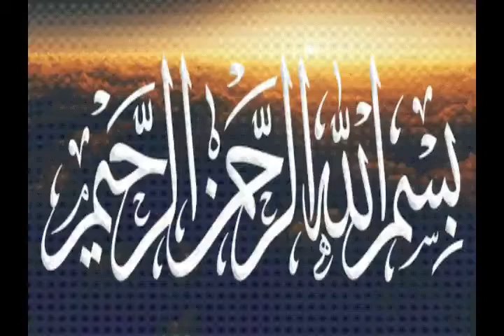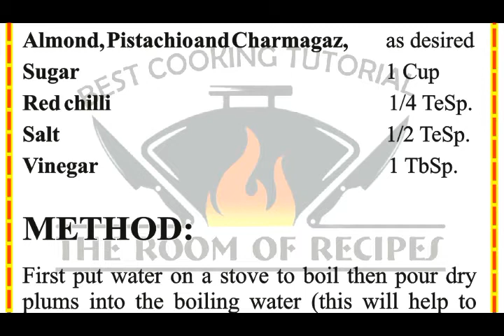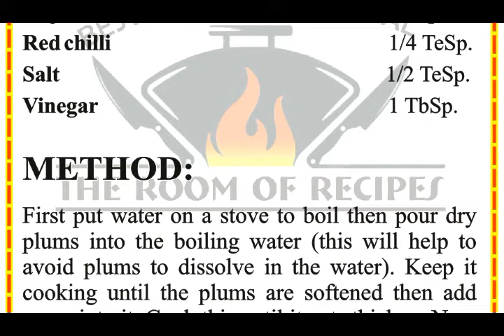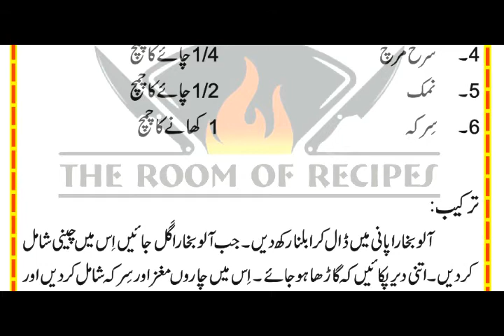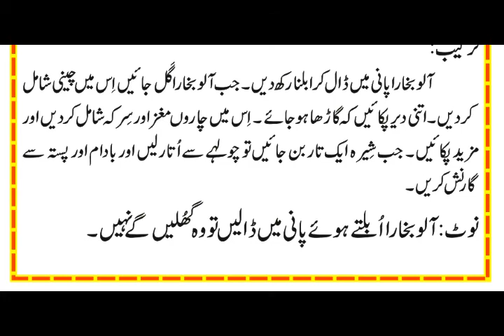Aaloo Bukhara Chatni (Dry Plum Sweet Sauce) "BEST COOKING TUTORIAL" آلوبخارا چٹنی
This video contains complete recipes along with measurements of ingredients in English as well as in Urdu.
اِس ویڈیو میں مکمل تراکیب اُردو اور انگلش دونوں میں دی گئی ہے

0:00 BISMILLAH
3:06 English recipe
4:37 Urdu recipe

Alu Bukhara Chatni
Aaloo Bukhara Chatni
Dry Plum Sweet Sause
Sweet Sauce
Meethi Chatni
Best Cooking Video      Best Cooking Videos
Best Cooking Tutorial         Best Cooking Tutorials
Best Cooking Channel  Best Cooking Channels